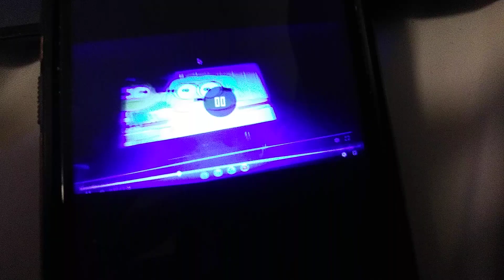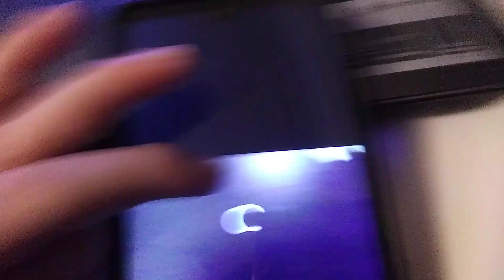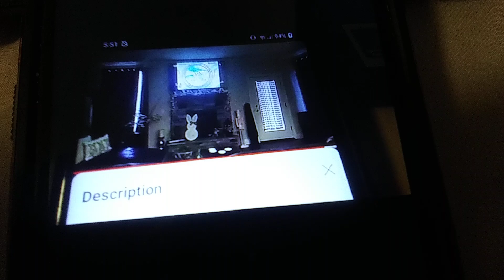November 1, 2024